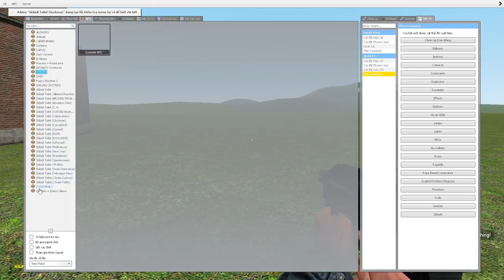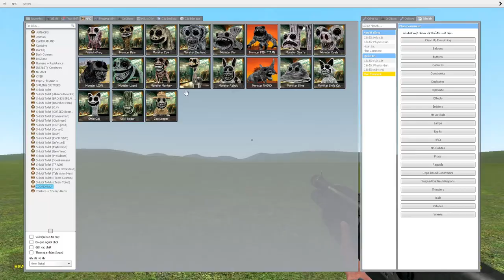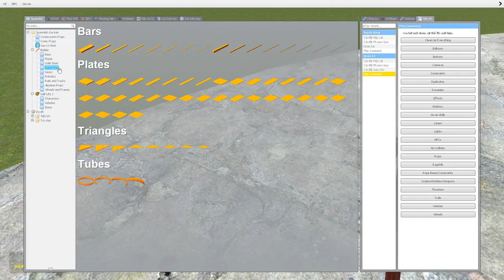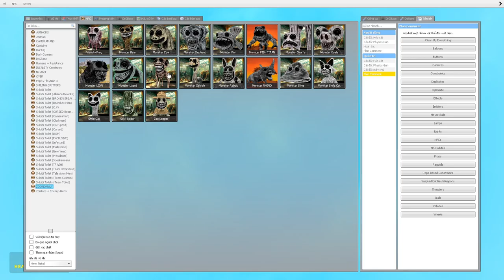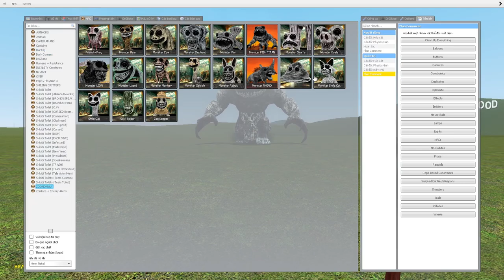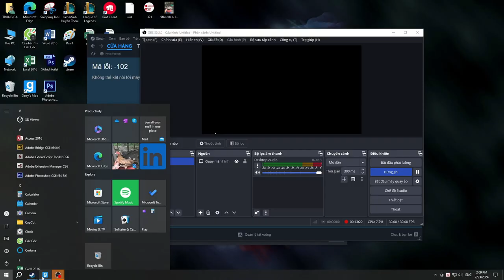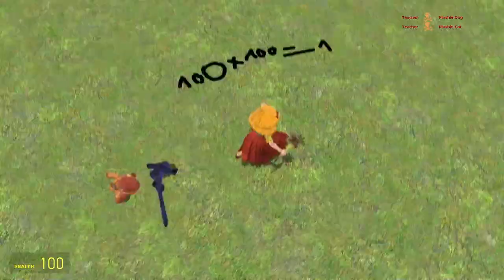Skibidi toilet multiverse 344